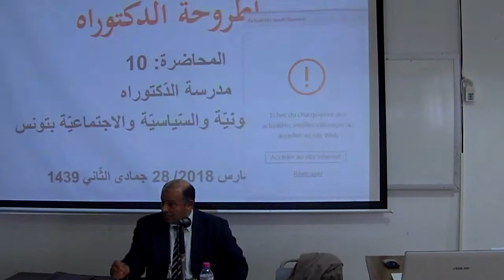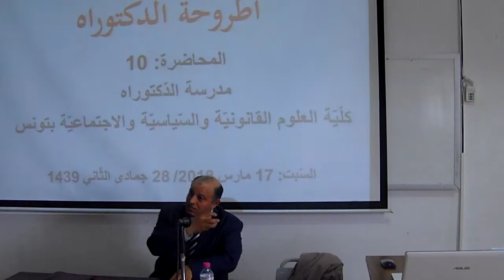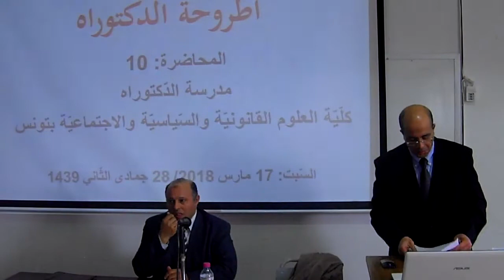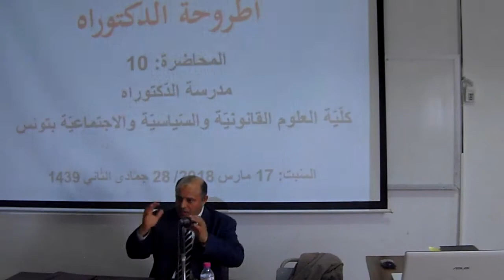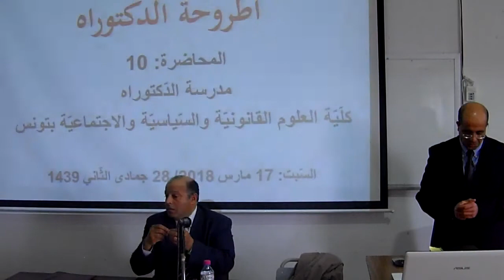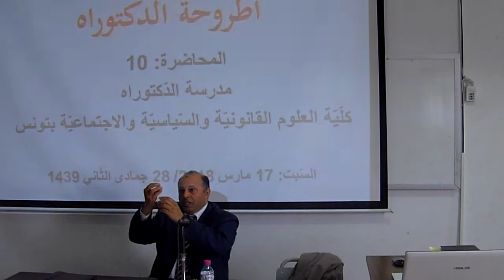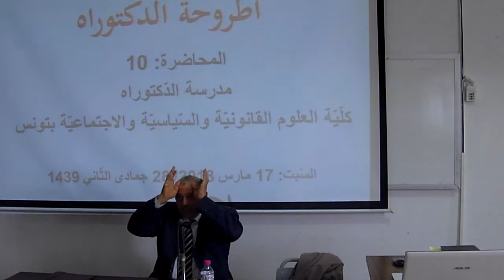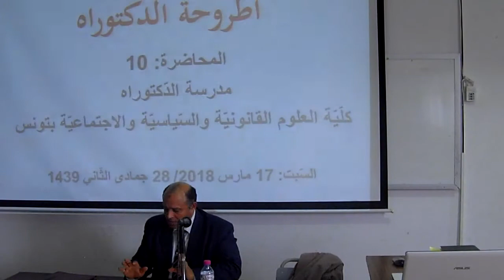منهجيّة الأطروحة، المحاضرة 10، ج 2: أحمد بن طالب، مدرسة الدّكتوراه 2018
عبد المجيد الزّرّوقي، منهجيّة الأطروحة، المحاضرة 10، الجزء 2، 17 مارس 2018، مدرسة الدّكتوراه، كلّية العلوم القانونيّة والسّياسيّة والاجتماعيّة بتونس، السّنة الجامعيّة 2017 – 2018